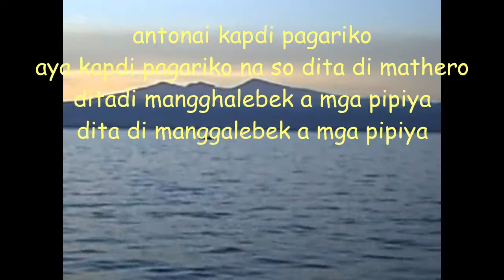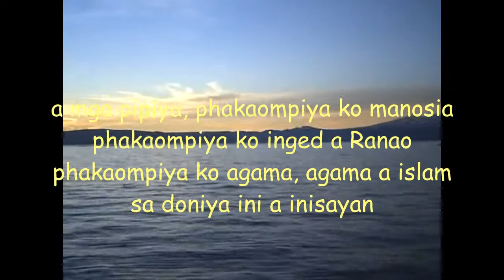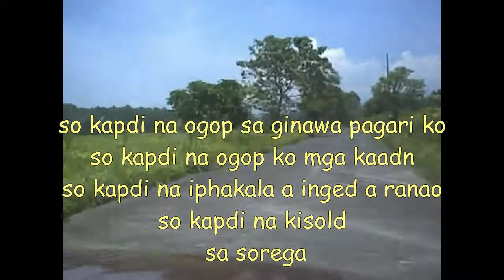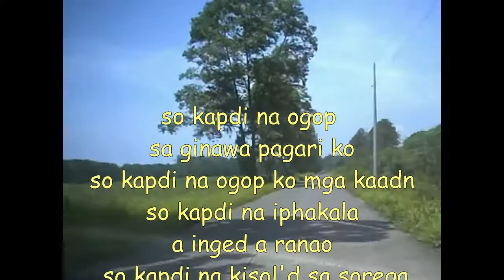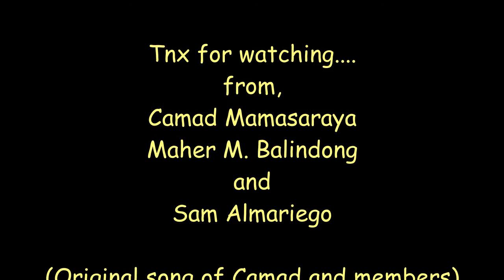Antonai Kapdi Pagariko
ikasoy so di kanggiginawai para ko kamapiyaan o mga moriataw na aya mala na ipakasorga tano